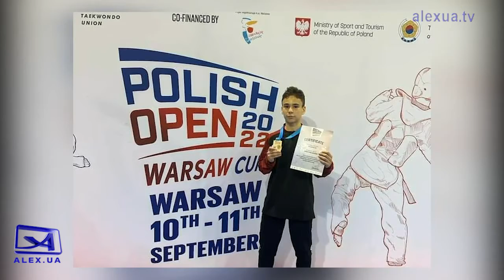Важка атлетика і тхеквондо